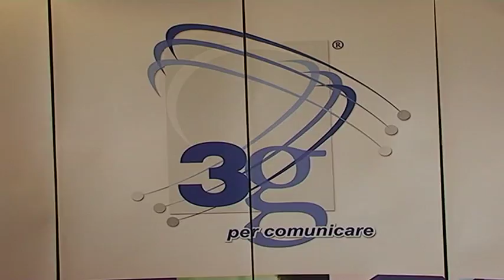01a CALL CENTER, DOPO LA PROROGA AL VIA ASSEMBLEE CON I LAVORATORI